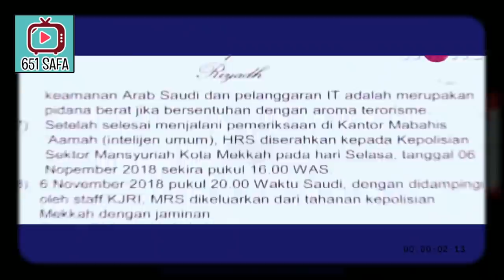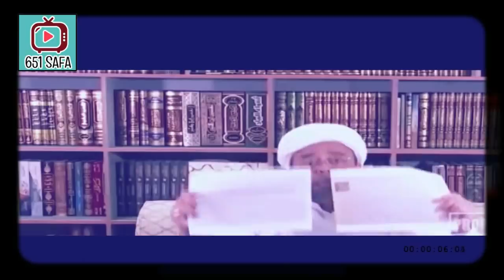TOP KAGET ! ADA NEGOSIASI ARAB INDONESIA, DRAMA PNCEKALAN TERUNGKAP ! NYANTAI MEN !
Nantikan update terbaru dari channel kami  terkait berita terkini, Informasi Politik di Indonesia, Berita Sosial Politik Ekonomi Indonesia, Dakwah di Indonesia, dan informasi lainnya yang menjadi trending topik.